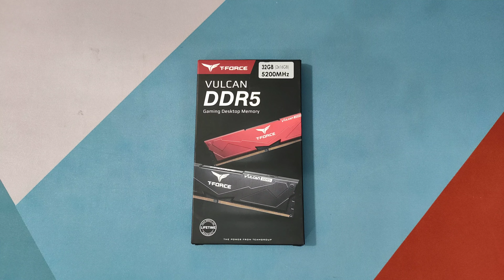Team T-Force Vulcan 2x16gb 5200MHz DDR5 - Unboxing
link beli